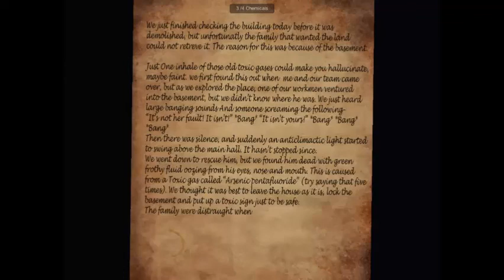Behind-Alphla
this gave me a shiver